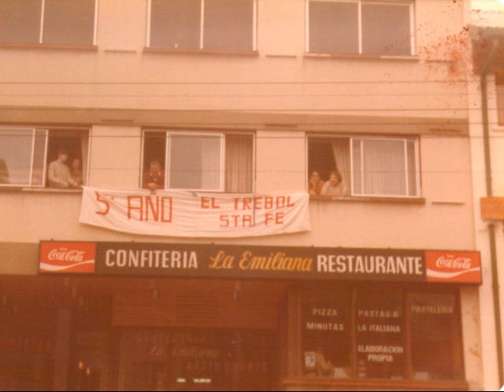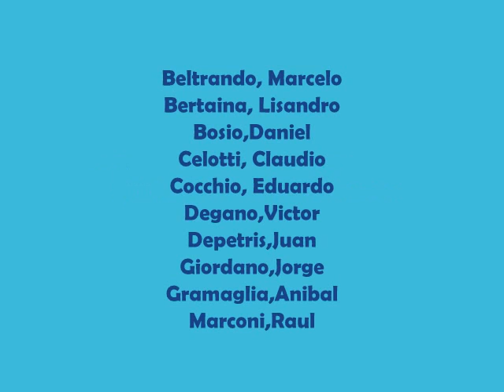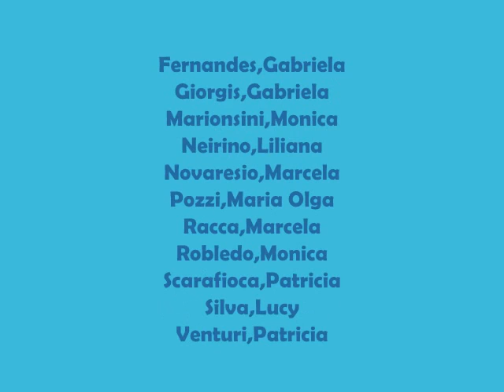Promo '81 - Reunión a los 30 años. Video presentado por Marcela Biglia